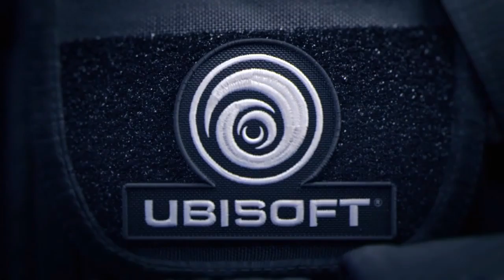Rainbow Six Siege | Random Epic Moments